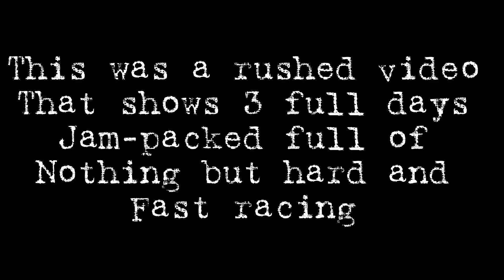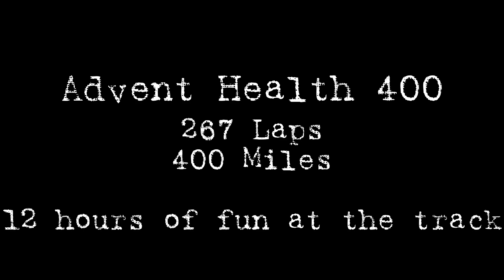Weekend of Racing!